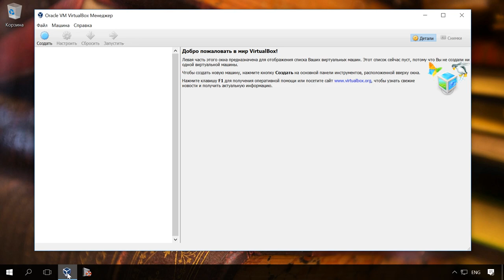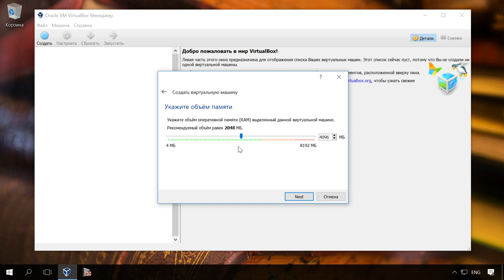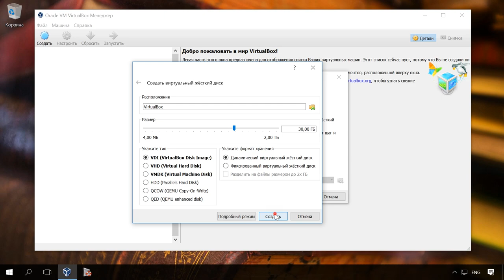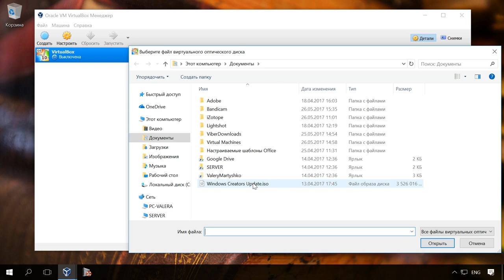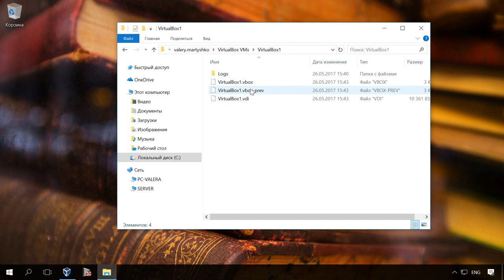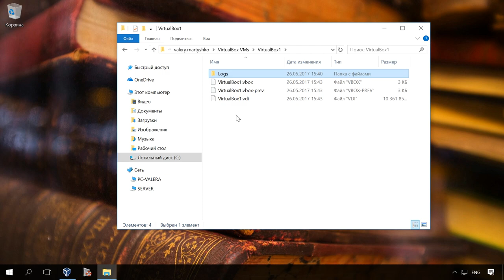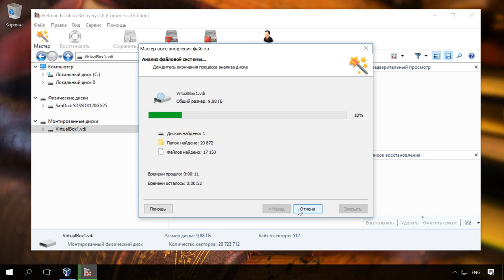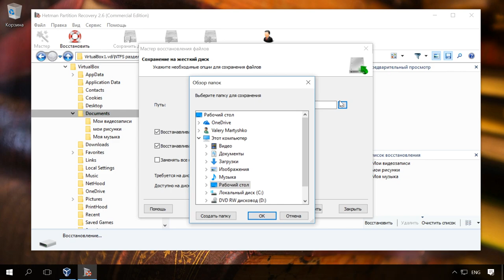Создание виртуальной машины Oracle VirtualBox, восстановление данных с VDI диска 💻📦⚕️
👍 Смотрите как создать виртуальную машину Oracle VirtualBox, а также восстановить данные из VDI диска виртуальной машины в случае её сбоя или если виртуальная машина утратила свою работоспособность.

Содержание:
0:00 - Создание виртуальной машины VirtualBox
1:39 - Типы виртуальных жестких дисков
2:52 - Запуск виртуальной машины
5:24 - Восстановление данных с виртуальной машины

Описанный в данном видео способ восстановления данных виртуальной машины Oracle VirtualBox актуален для виртуальных машин независимо от формата их виртуального диска: *.vdi, *.vmdk, *.vhd, *.vhdx, *.hdd, *.qed, *.qcow и будут абсолютно идентичными для всех указанных форматов виртуальных дисков. Формат виртуального диска *.vdi в нашем видео использован как пример.

О том, как создать загрузочную флешку для установки Windows, смотрите в другом видео нашего канала, ссылка в описании

Подробное видео о том, как осуществить чистую установку Windows смотрите в другом ролике нашего канала. Ссылка в описании

Скачать Hetman Partition Recovery можно по ссылке, которая указана в описании

Рекомендую Вам также посмотреть наши предыдущие видеоролики о виртуальных машинах VMWare Workstation и Microsoft Hyper-V, ссылки на них будут в описании:

На этом всё. Будем рады ответить на любые вопросы в комментариях.

Смотрите другие ролики на тему: OracleVirtualBox, ВиртуальнаяМашина, VMDK, ВосстановлениеДанных, vhd, vdi.